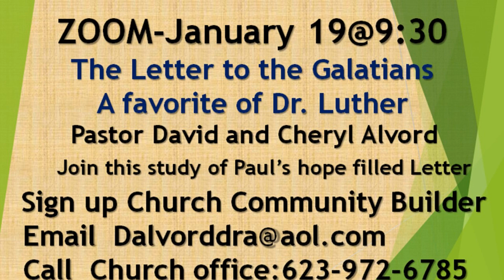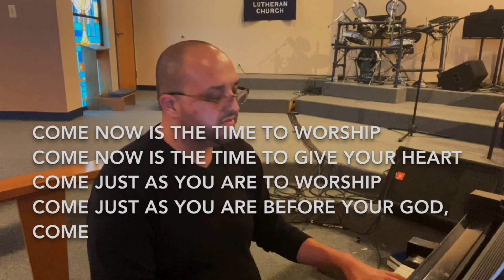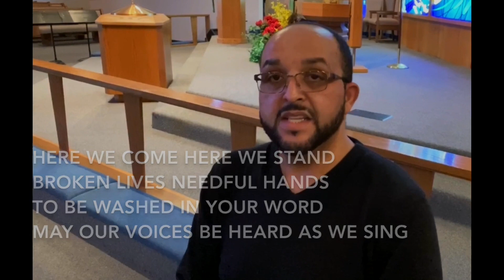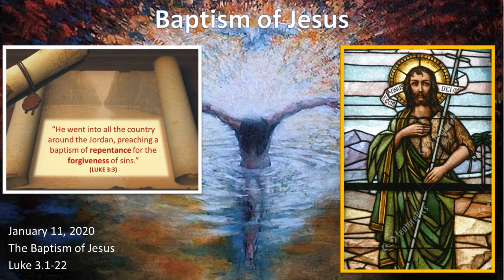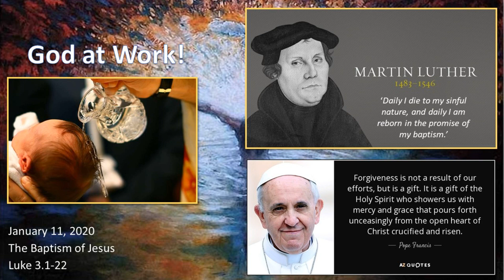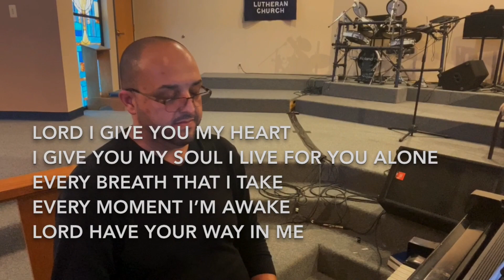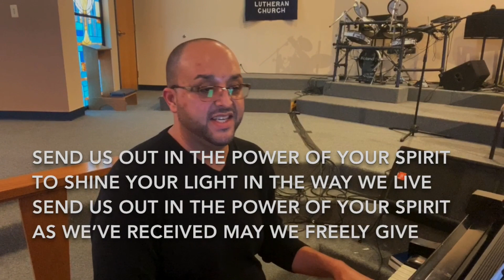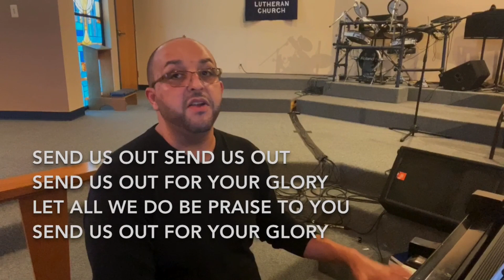Peace Lutheran Church- Baptism of Our Lord Sunday, January 10th, 2021.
Peace Lutheran Church, Peoria, AZ- Baptism of Our Lord Sunday service, January 10th, 2021.